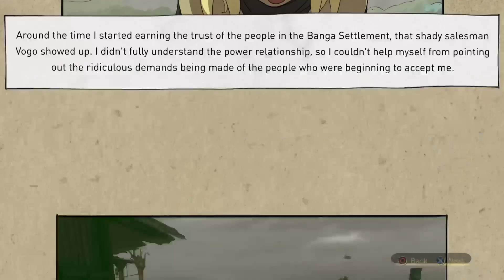Gravity Rush 2 Playthrough Part 1 - What the Hekseville Happened?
We're rolling right into Gravity Rush 2! I was a bit sleepy when streaming this, so some parts may seem more...idle than it should lol. As with my Gravity Rush Remastered playthrough, all parts after this one will have my mic.

Looking forward to how this game unfolds. It already looks and feels better than the first!